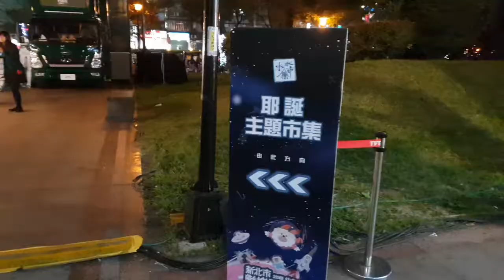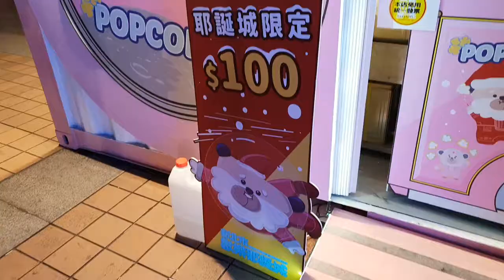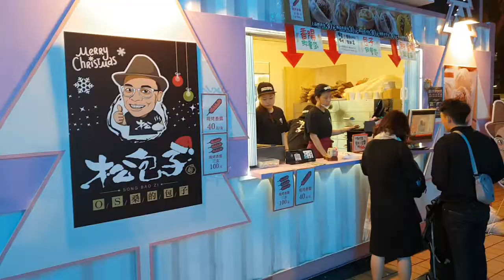好多美食攤哦！蘆洲區詹益正錄製